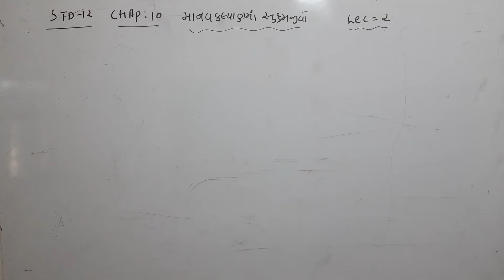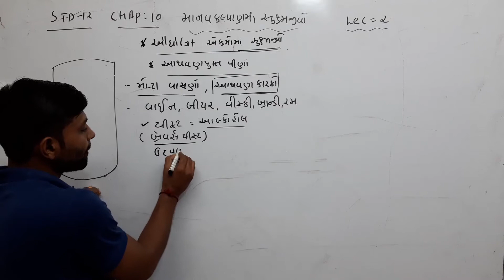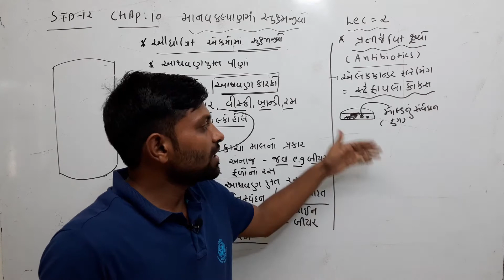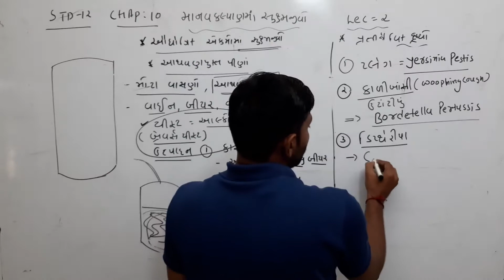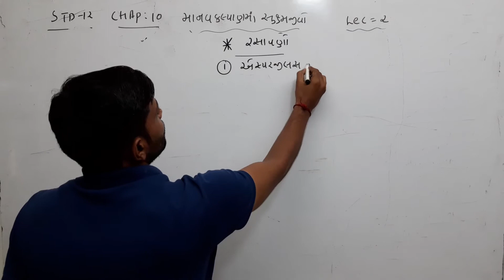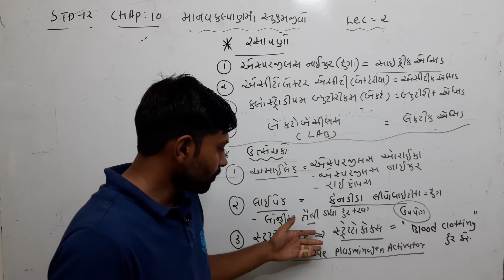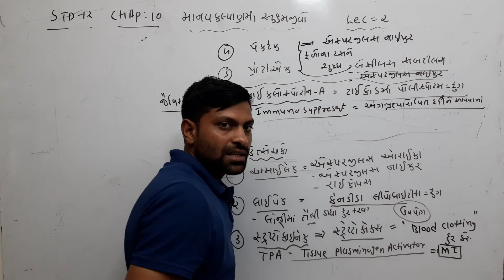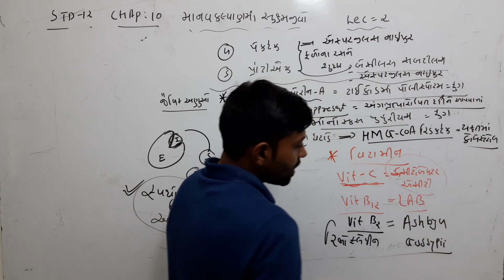std 12 || chap 10 || Lec 2 antibiotics,enzyme,organic acid microbes